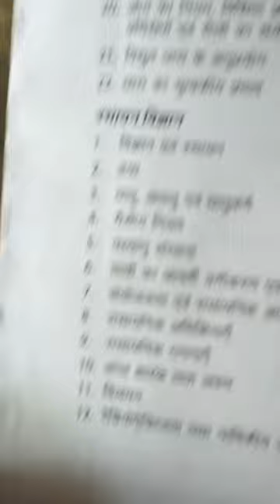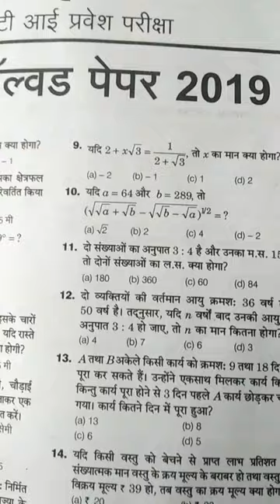Iticat entrance exam book